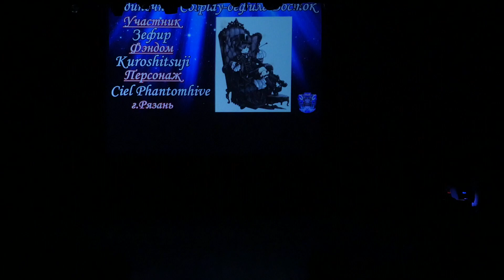1 25 152 Зефир – Kuroshitsuji Ciel Phantomhive Рязань